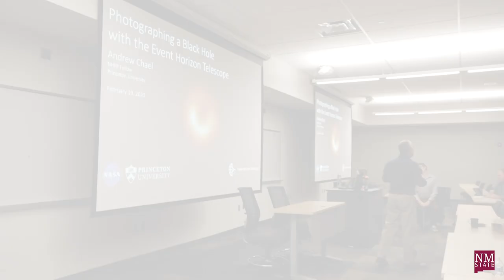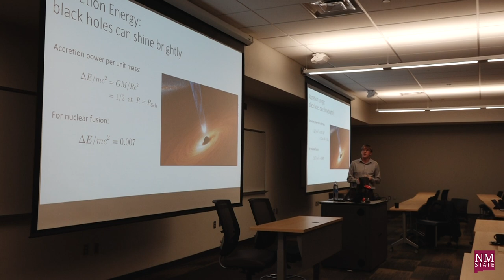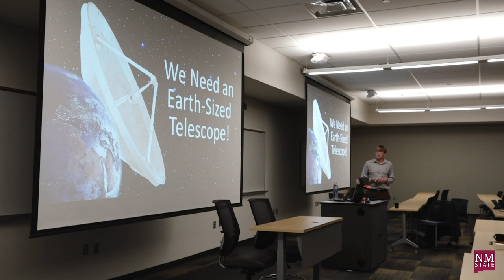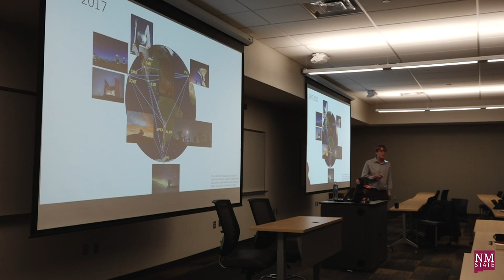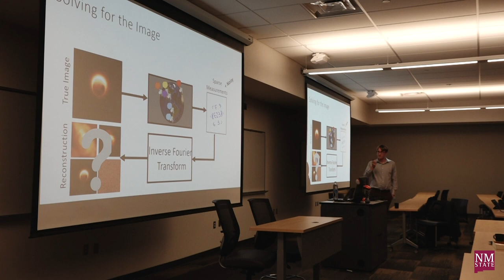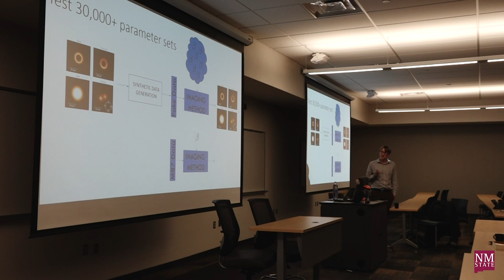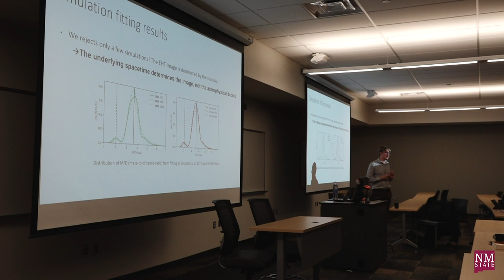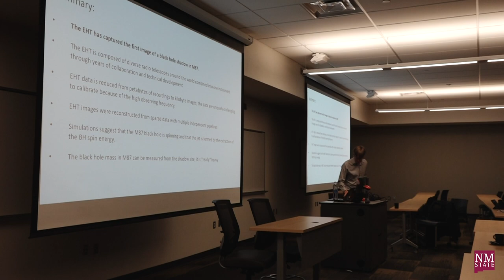The Event Horizon Telescope: Photographing a Black Hole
Dr. Andrew Chael, NASA Hubble Fellow, Princeton University